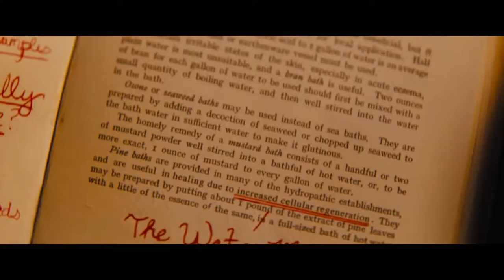THE WATER MAN Official Trailer 2021 Lonnie Chavis Mystery Adventure HD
After learning about the mythic Water Man, who may carry the secret to everlasting life, Gunner and his rebellious friend Jo go on a quest into the Water Man’s mysterious forest.  Facing challenges and dangers they never imagined, the friends’ hope for rescue lies with Gunner’s father, who must immerse himself in his son’s world to follow the clues that will lead him to the kids and put his family back together.

SIT BACK, RELAX AND ENJOY POPCORN TIME!